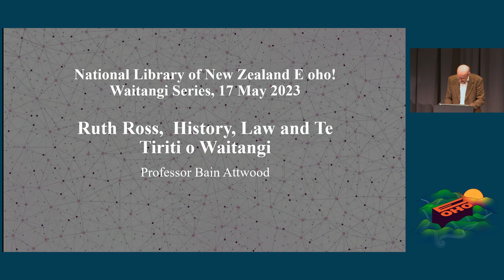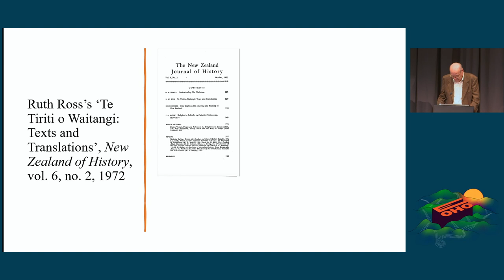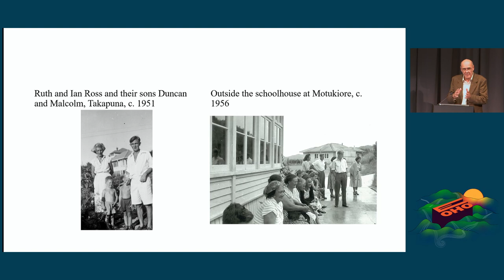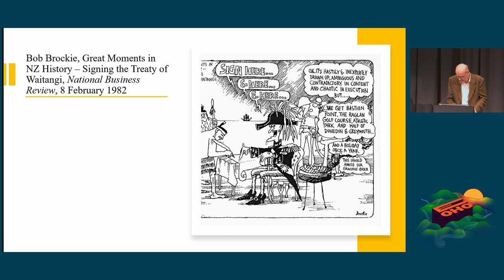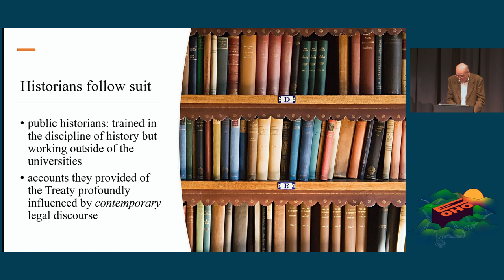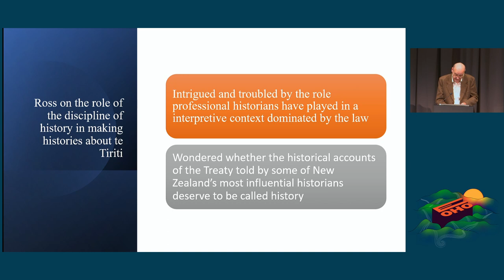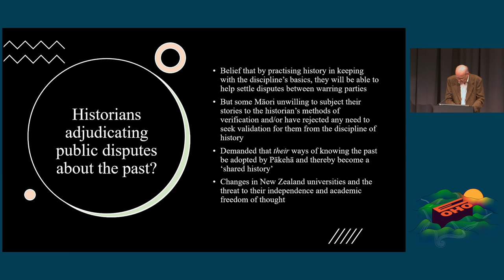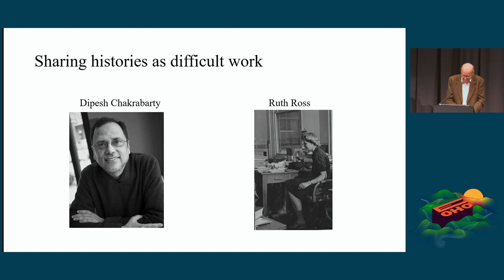E oho! Ruth Ross, history, law and te Tiriti o Waitangi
Join us for an enthralling talk by Professor Bain Attwood, author of 'A Bloody Difficult Subject: Ruth Ross, te Tiriti o Waitangi and the Making of History'.

In 1972 a remarkable Pākehā woman, Ruth Ross, published a scholarly journal article about the Treaty of Waitangi. Most articles of this kind are rarely read beyond academic circles. Ross’s was. In fact, her painstaking lifelong work on te Tiriti o Waitangi was taken up in ways that helped to transform public understanding of the Treaty and make te Tiriti o Waitangi central to Aotearoa New Zealand’s law, politics and culture.

This talk is part of our E oho! Waitangi 2023 events held at the National Library of New Zealand Te Puna Māttauranga o Aotearoa. The E oho! Waitangi 2023 events aim to lay the foundation for all people living in Aotearoa by exploring key events that shaped the nation we call home. It's a series for everyone; hear amazing speakers from diverse backgrounds focussing on historical events, contemporary consequences and collective understanding. Each event entails inspiring talks and the opportunity to kōrero further afterwards.

0:00      Mihi and acknowledgement
0:44       ‘A bloody difficult subject’
3:46       Works of history should surprise
5:09       Ruth Ross
6:41       Ruth Ross’s article and its impact
8:44       Ruth Ross’s main argument
9:44       Ruth Ross’s other argument
10:41    Reception of Ruth Ross’s article
12:23    Ruth Ross’s life
17:18    Two different strands in Ross’ article
20:12    Reception theory and examples of different readings
22:40    The reading of Ruth Ross’ article changes radically
23:56    Crisis
26:32    A new history required
29:05    Seeing Treaty through legal lens
30:22    Historians followed suit
32:54    A new constitutional history
34:18    What would Ruth Ross respond?
37:47    Democratisation of history
39:14    Pressures on the disciple of history
40:25    Example from Alan Ward regarding Bishop Manu Bennett and Ngai Tahu oral tradition
42:14    Histories and sovereignty
44:36    Challenges of truth-telling
46:20    Michael P. Lynch
48:16    The flawed project of ‘shared history’
49:13    A new project: ‘sharing histories’
52:22    Sharing histories as difficult work
52:58    Q and A
53:30    Solution for sharing complex history?
58:21    How is not sharing history endangering democracy?
1:08:40 Only few Rangatira signed the English version of the Treaty
1:18:22 Maybe the people that need to learn the most about sharing history are those in power?
1:23:20 Politics of recognition vs politics of redistribution